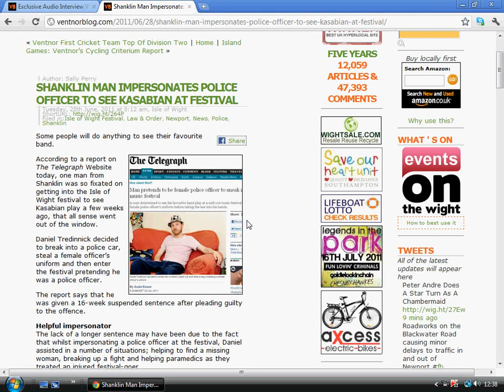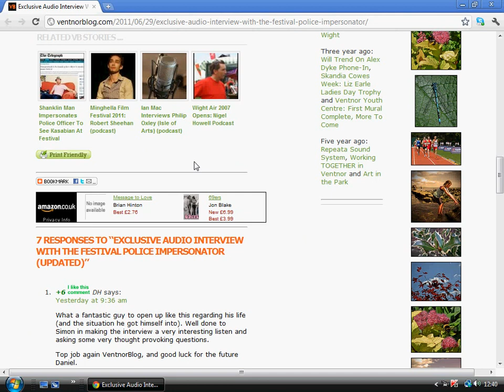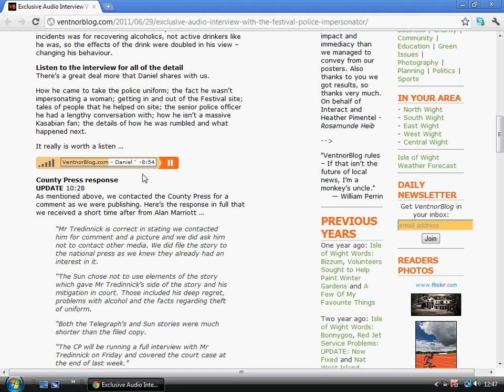Police impersonator at Isle Of Wight Festival interview the real story part 1